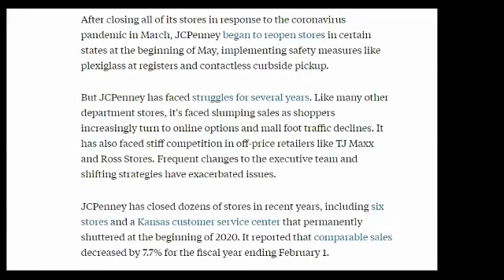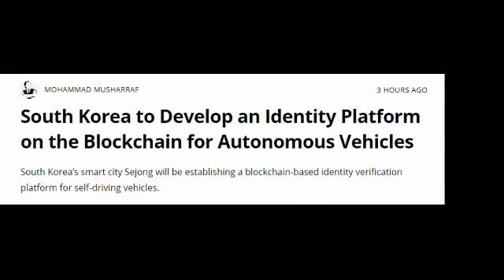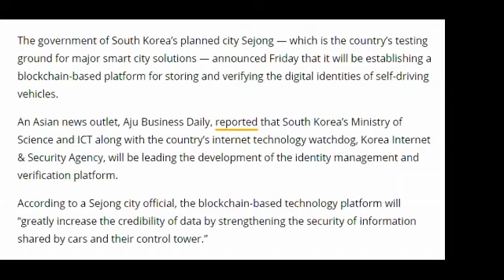La Cadena de tiendas JCPenney a declarar bancarrota / IDB / BlockchainTrends 1.87